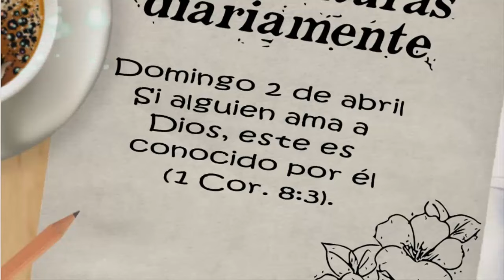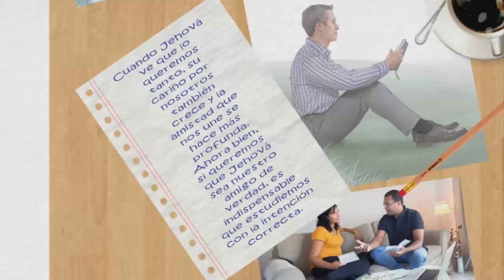TEXTO DIARIO/ 2 de abril de 2017/ Si alguien ama a Dios /JW.ORG